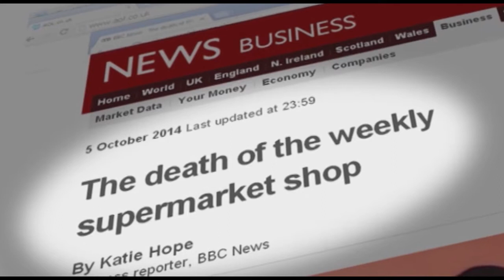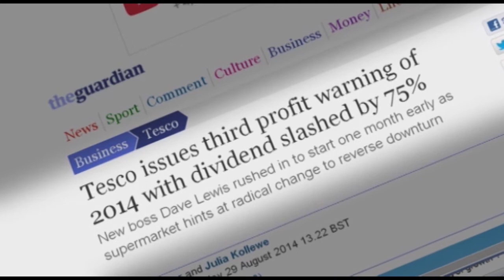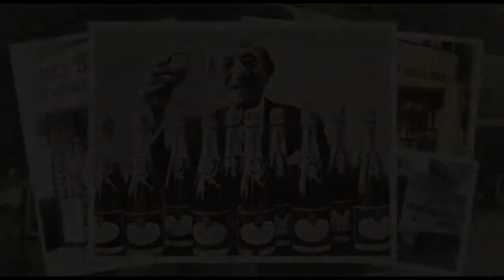Marketing Strategy Case Studies: Tesco – Triumph & Tragedy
Key Topics

Marketing Strategy
Retailing
Corporate Social Responsibility
External Factors

Tesco was the retail success story of the 90s and early 2000s. By 2007 it came close to capturing a third of the UK retail market, and was a true international retail giant – but by 2014 profits were falling and scandals were brewing. It seems the wheels came off the trolley. What went wrong?

STACK ‘EM HIGH... Founder Jack Cohen’s aggressive growth policies in the mid 20th century set the pattern: his successors had grander plans: to make Tesco all things to all people – selling everything to all sectors of society. Branding, own-label goods, overseas expansion and technology were vital planks of its strategy. But was Tesco over-reaching itself?

THE PERFECT STORM: The 2008 world economic crash was a signal for a profound change in the retail landscape: new discount stores could beat Tesco on price, and Tesco had acquired a reputation as a bully towards rivals and suppliers. With the horsemeat debacle and financial reporting scandals by 2014 it was “the perfect storm”. Tesco had a fight-back plan, but was it enough?